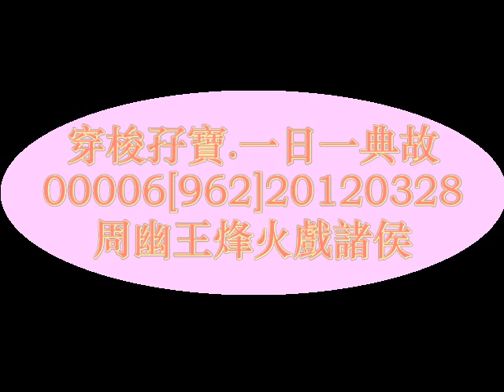穿梭孖寶 一日一典故 00006周幽王烽火戲諸侯